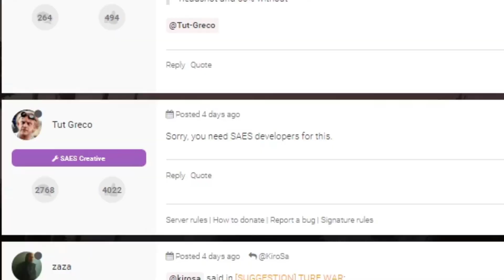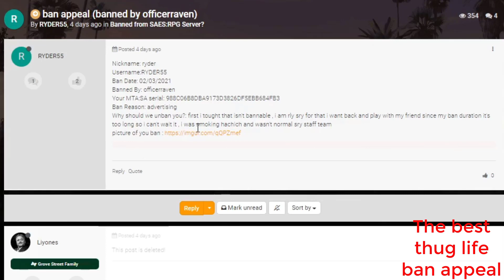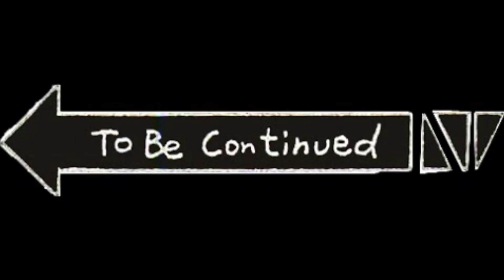SAES: RPG-Law: BEST TROLLING MOMENTS PART 2/3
MTA
SAES: RPG.
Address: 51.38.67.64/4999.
Version: SAES: RPG v1.5
the best server with best friends.
^_^ Enjoy previous parts in MTA playlist ^_^